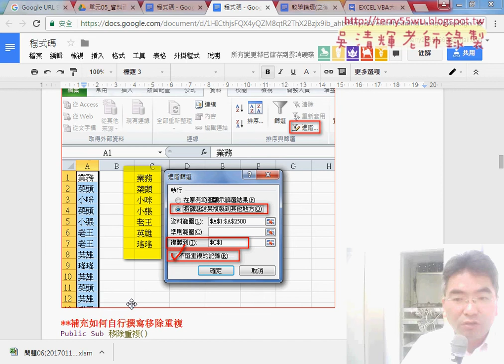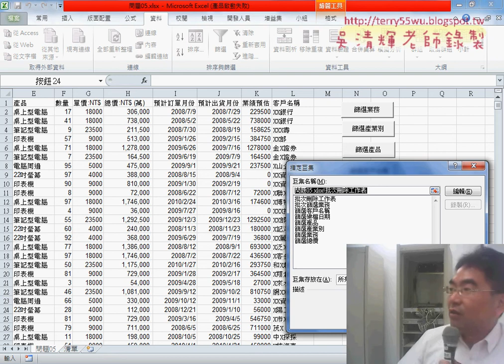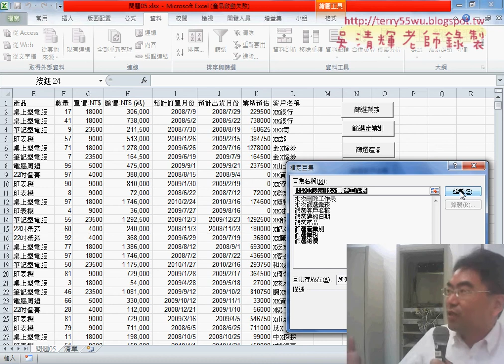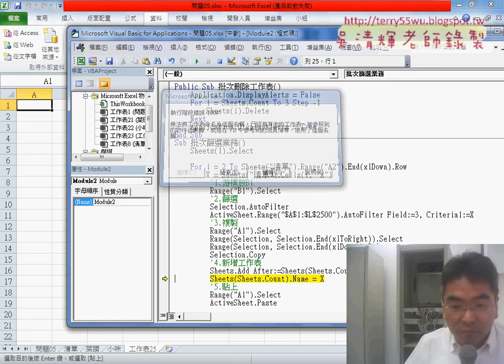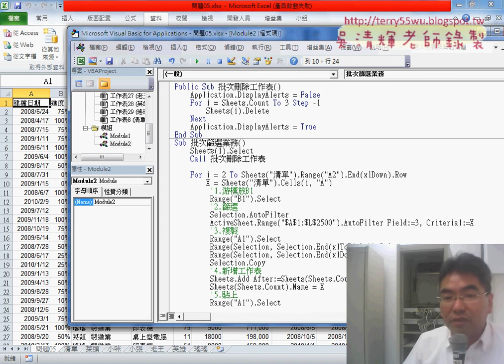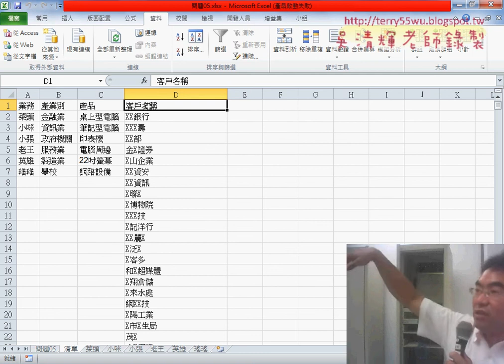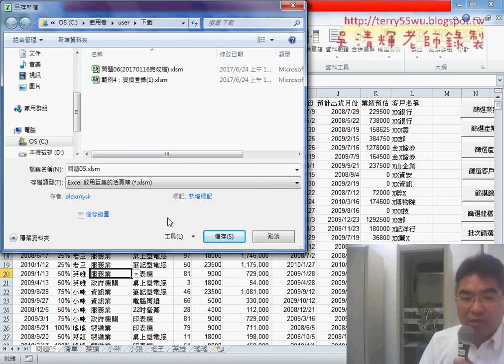06 增加批次刪除功能說明